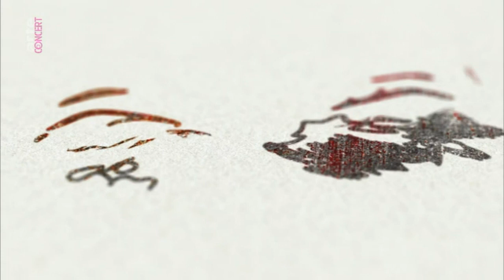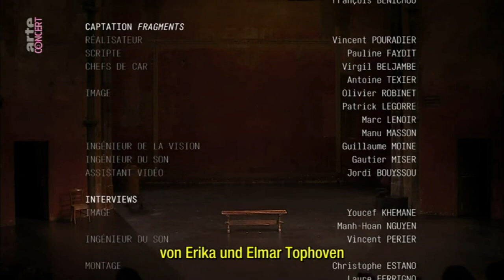Peter Brook - Samuel Beckett's "Fragments" (ENGL/dt. UT)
Peter Brook (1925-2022) and Marie-Hélène Estienne brought together five short dramas by Samuel Beckett in Fragments in 2006, giving them a completely new drift with this compilation. At the beginning of 2015, the piece was on the program of the Théâtre des Bouffes du Nord in Paris and was recorded for television. In this film, Peter Brook, Marie-Hélène Estienne and the actors talk about the dramaturgical adventure and tell what connects them with Samuel Beckett (arte 2017).

Peter Brook (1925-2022) und Marie-Hélène Estienne vereinten 2006 in Fragments fünf Kurzdramen von Samuel Beckett, denen sie mit dieser Zusammenstellung einen ganz neuen Klang gaben. Anfang 2015 stand das Stück auf dem Spielplan des Pariser Théâtre des Bouffes du Nord und wurde für das Fernsehen aufgezeichnet. In dem Theaterfilm sprechen Peter Brook, Marie-Hélène Estienne und die Schauspieler über das dramaturgische Abenteuer und erzählen, was sie mit Samuel Beckett verbindet (arte 2017).